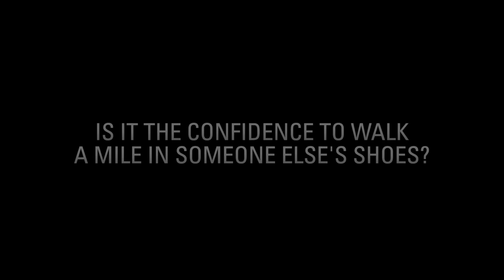Caterpillar Supports International Women’s Day | What Does it Mean to Be Bold?